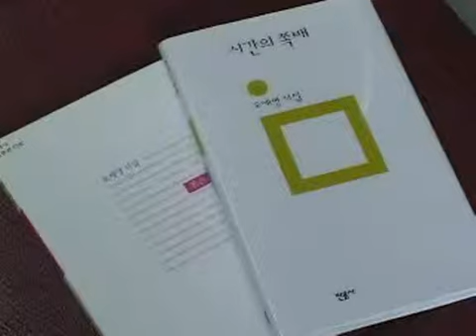[Star-Lit Promenade] Interview with Poet Oh Sae-young | 시인 오세영 인터뷰 #1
Oh Sae-young (1942~) is a South Korean poet. He made his literary debut in 1968 by publishing his poem “Jam kkaeneun chusang” (잠 깨는 추상 Awakening Abstract) in the literary magazine Hyundae Munhak. Oh’s poetry explores the meaning and values of life through nature and order, and considers nationalism based on his perception of existence. He has received several literary awards including the Sowol Poetry Prize, and the Cheong Chi-yong Literary Award.
•Poetry collection Ballanhaneun bit (반란하는 빛 Rebelling Light) (1970)
•Poetry collection Mumyeongyeonsi (무명연시 Nameless Beginning of the Year) (1986)
•Poetry collection Baramui geurimja (바람의 그림자 Wind’s Shadow) (2009)